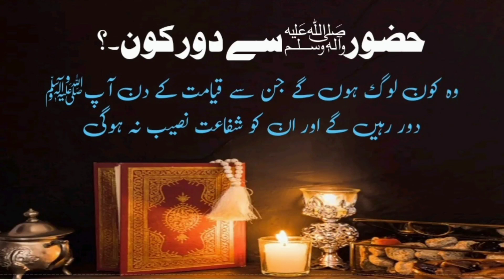حضور صلی اللہ علیہ وسلم سے دور کون۔۔۔؟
# اسلامی ویڈیوز
# فضائل اعمال
# فضائل صدقات
# رائیونڈ مرکز
# حکایات صحابہ
# بچوں کے دیکھنے کی ویڈیو
fazail e quran
fazail e namaz